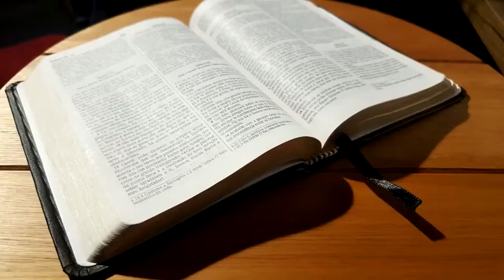Sem Medo | H11 Com Pr. Edson Bruno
Jesus deseja muito fazer parte de nossa jornada aqui na terra. E quando ELE tem parte em nossas vidas, não precisamos temer. O Exemplo está muito claro na Bíblia Sagrada. Vale a pena você assistir na íntegra mais este H11. Muito obrigado!
✔ 👇 Cadastre-se gratuitamente em nossos cursos
✔ 👇 E fique por dentro das novidades! Siga o ECAP no Instagram